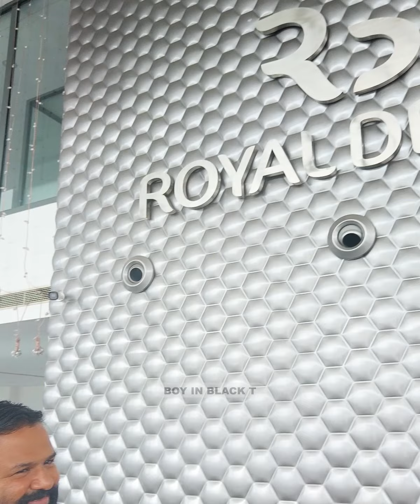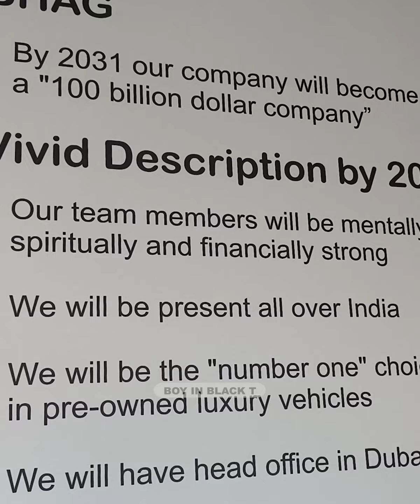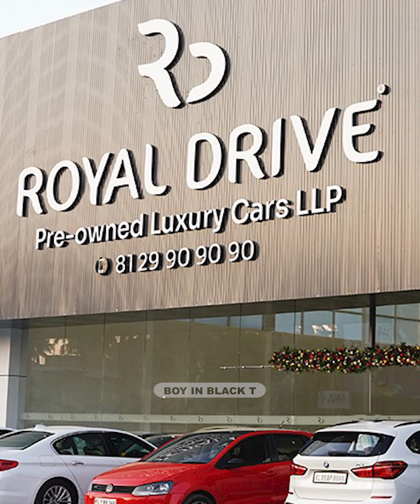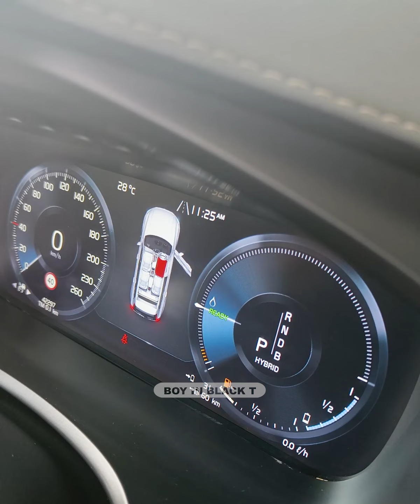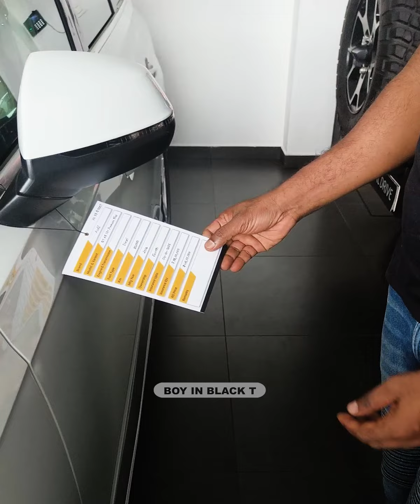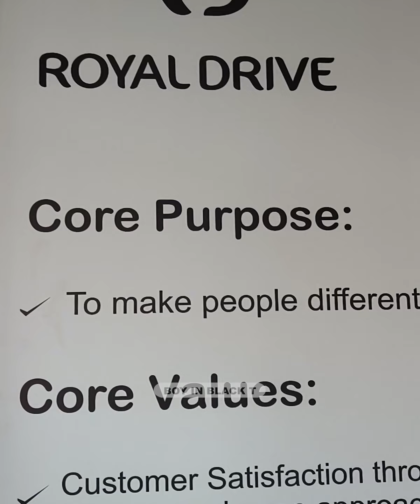ലക്ഷ്വറി കാർ ഷോറൂം വമ്പനിലേക്കുള്ള റോയൽ ഡ്രൈവ് മുജീബ് റഹ്‌മാന്റെ വളർച്ച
ഗൾഫിലെ കഫെറ്റീരിയ ജോലിയിൽ നിന്ന് ലക്ഷ്വറി കാർ ഷോറൂം വമ്പനിലേക്കുള്ള റോയൽ ഡ്രൈവ്  മുജീബ് റഹ്‌മാന്റെ വളർച്ച കാണാം. ഒപ്പം എത്ര സുന്ദരമായ മനസ്സിനുടമയാണ് മുജീബ് എന്നതും.
ലക്ഷ്വറി കാറുകൾ വാങ്ങാനും വിൽക്കാനും വിളിക്കാം: 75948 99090